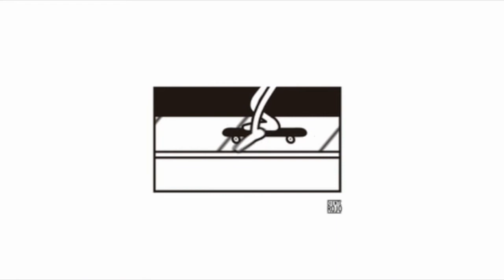Balade urbaine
Compo Camille Chapellière - Clarinettes Olivier Faure